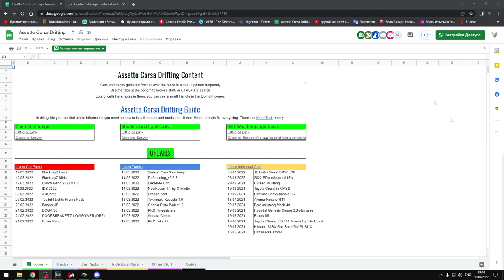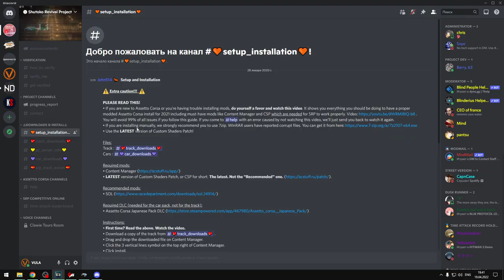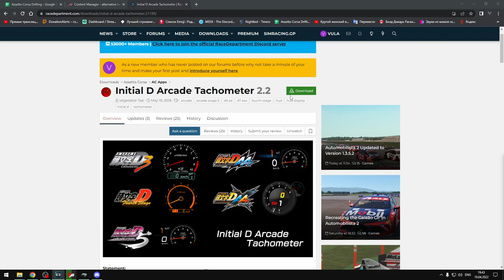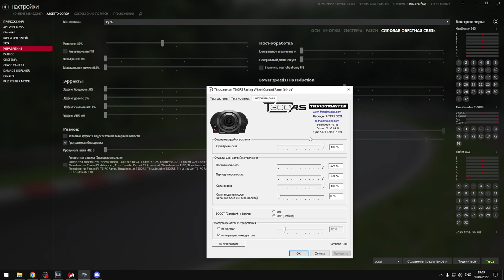МОДЫ ДЛЯ ДРИФТА/НАСТРОЙКИ РУЛЯ В ASSETTO CORSA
🖥 Железо:
🖥 - Материнка: MSI B450-A PRO
🖥- Процессор: AMD RYZEN 5 3600X
🖥- Кулер: ID-COOLING SE-213V3
🖥- Оперативка: HyperX Furry 2400 16gb
🖥- Видеокарта: ASUS ROG Strix GeForce RTX 2060
🖥- Микрофон: BM-800
🖥- Руль: Trustmaster T300RS GT Edition + DimSim
🖥- Кокпит: hand-made